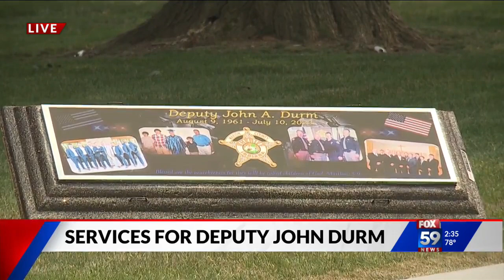Deputy Durm's graveside service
A Marion County Sheriff’s Office deputy was laid to rest Monday after messages of hope, love and respect were  shared during his funeral service at Gainbridge Fieldhouse.